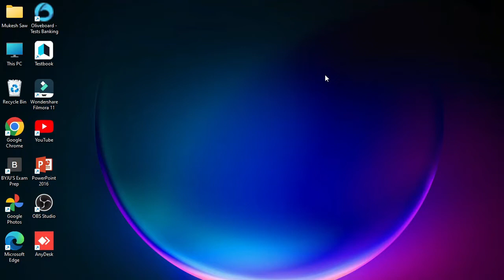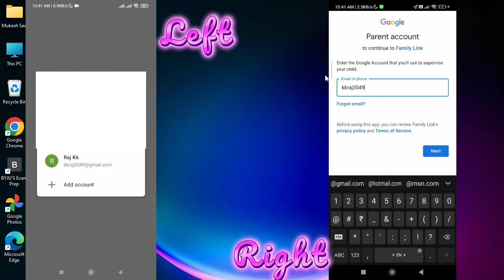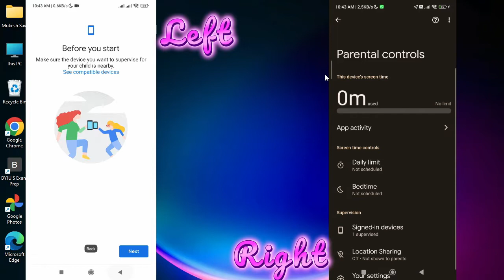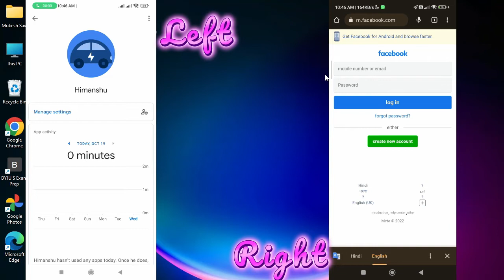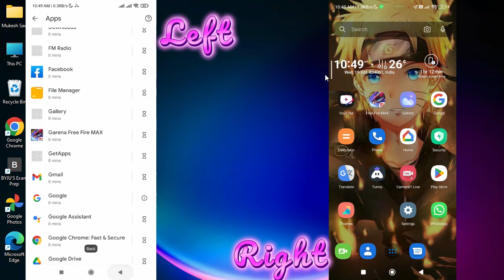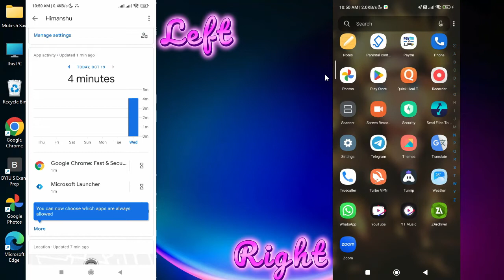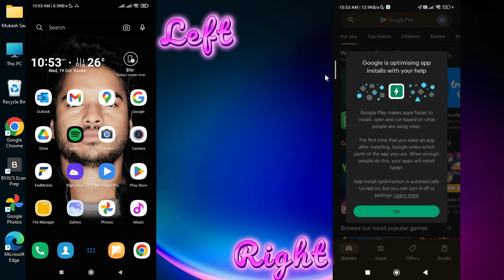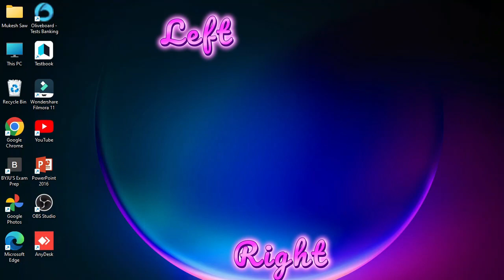Google Family Link Setup || Save Your Child From Online world || Dostified